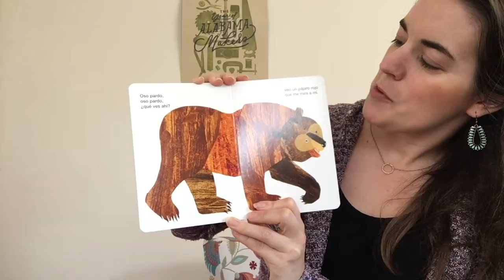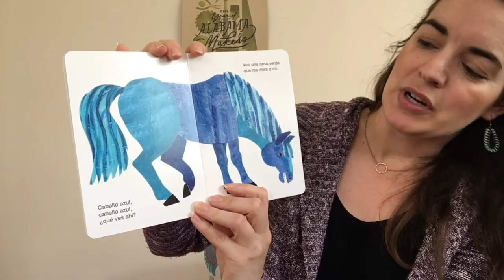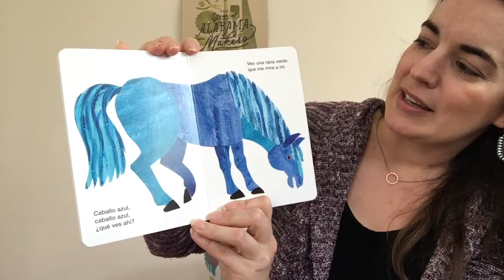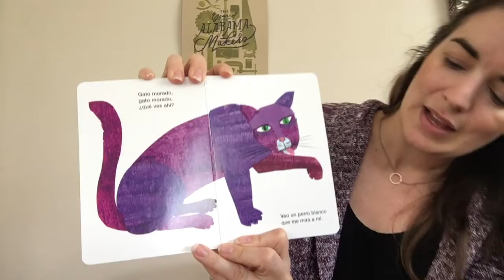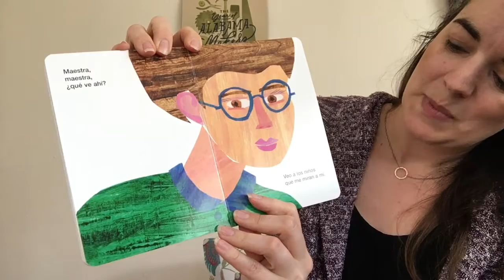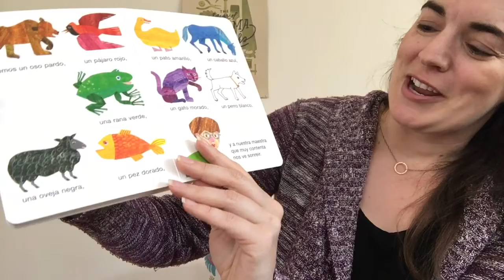ArtPlay - La Hora del Cuento con Christina (Libro: Oso Pardo Oso Pardo ¿Qué ves ahi?)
Bienvenido a la hora del cuento con Christina a ArtPlay. ¡Disfruta del libro, "Oso Pardo Oso Pardo ¿Qué ves ahi?," escrito por Bill Martin Jr. y Eric Carle!